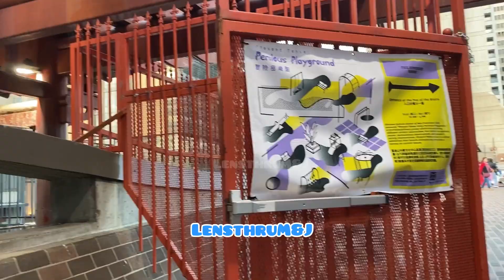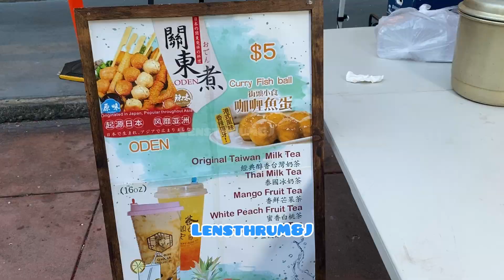San Francisco Chinatown Hungry Ghost Festival 三藩市華埠鬼節 2024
2nd Annual Hungry Ghost Festival In San Francisco's Chinatown 2024
Presented by the Chinese Culture Center of San Francisco